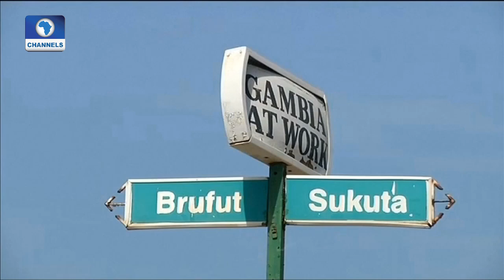Question Time Features Nigeria's Foreign Affairs Minister 'Geoffrey Onyeama' Pt 2